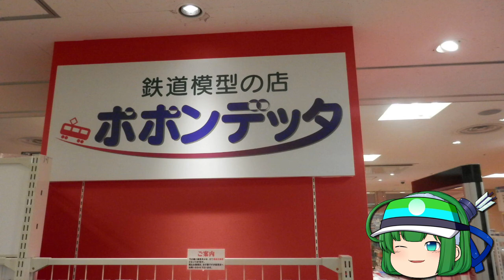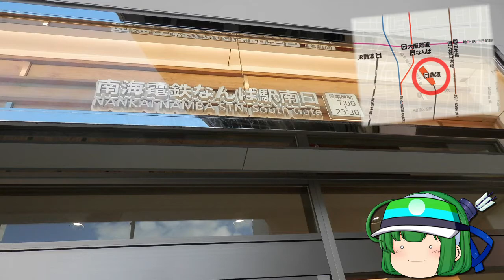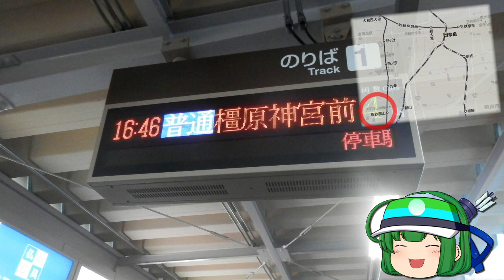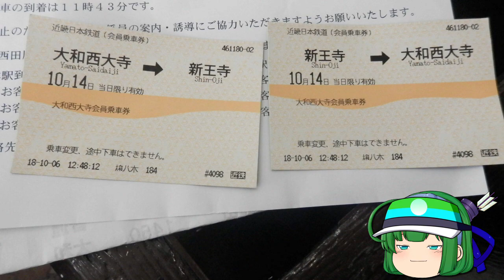【鉄道旅ゆっくり実況/報告】ポポンデッタにて鉄道模型走行!! そのままりんくうタウンへ直行!! おまけあり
今回は前日、10/20に実行した鉄道旅のゆっくり実況・報告です。ポポンデッタにて鉄道模型の走行をして、そのまま関西空港の１駅手前、りんくうタウンに行きますよ！さらにおまけあり!! 田原本線のアレの紹介です。

注意1：誤字誤発音誤表示にご注意ください。動画内のミスについてはよほどのことが無い限り修正版を出しません。